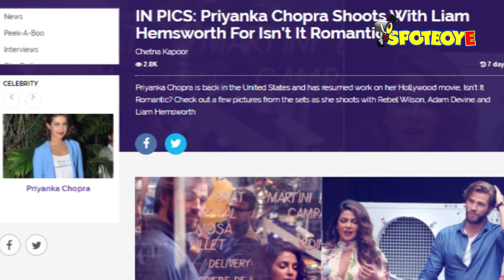Priyanka Chopra Turns Celebrity Judge Along With Joel McHale For ABC’s The Gong Show | SpotboyE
Priyanka Chopra doesn’t believe in sitting idle and relaxing. She will now appear as a celebrity judge for an episode of ABC’s The Gong Show that will be aired on August 17. She will judge the show with Hollywood celebs like Joel McHale and Wendi McLendon-Covey.